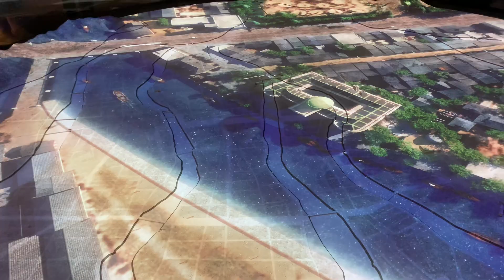“Little Boy” August 6, 1945 First Atomic Bomb in Humankind Hiroshima Peace Memorial Museum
On August 6, 1945, 8:15 AM the United States dropped an atomic bomb on the city of Hiroshima. The bomb was known as “Little Boy”, a uranium gun-type bomb that exploded with about thirteen kilotons of force. At the time of the bombing, Hiroshima was home to 280,000-290,000 civilians as well as 43,000 soldiers.

Why is it called Little Boy?

After the Thin Man bomb, whose moniker was inspired by the U.S. President Franklin Roosevelt, didn't come to fruition, the gun-type uranium atomic bomb named Little Boy was developed. It was likely dubbed as such because it was smaller in size.